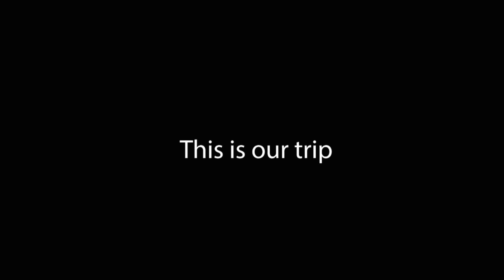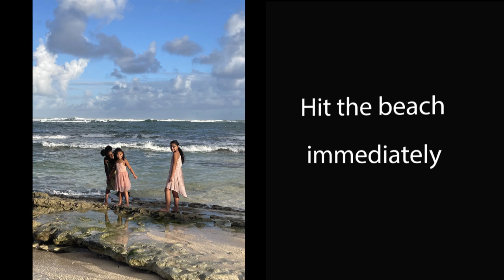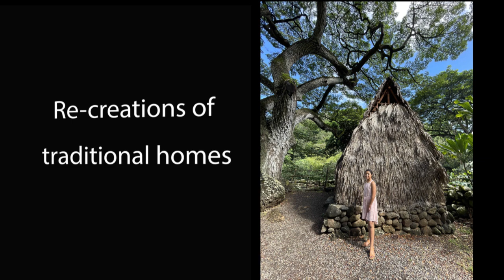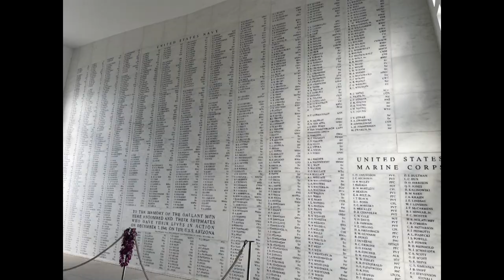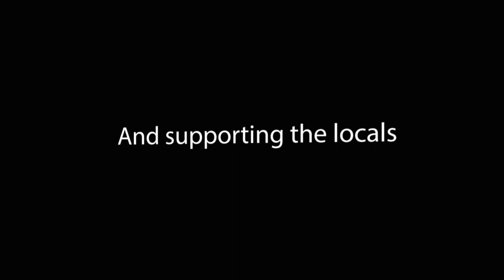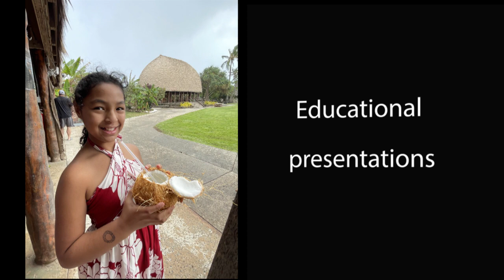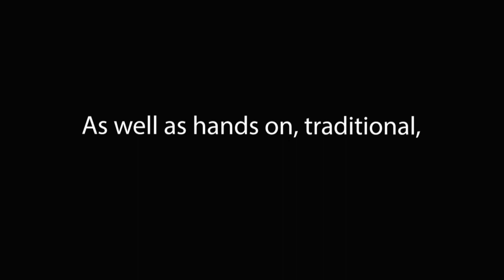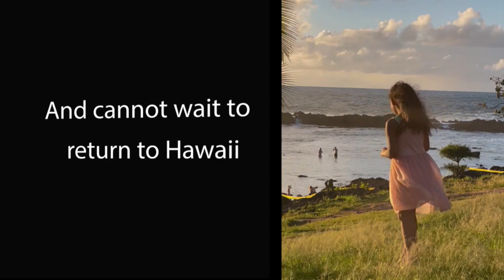Visiting Our ADOPTED DAUGHTER'S Polynesian Culture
Join us as we travel to our three adopted daughter's Polynesian culture. We explore the beaches of Oahu, pay respects at Pearl Harbor, swim and snorkel on the North Shore, tour Boyodo-In Temple in Honolulu, hike Waimea Falls, and explore the Polynesian Cultural Center.

We hear songs, learn words in their native language, taste food from their culture, watch tree climbing, play traditional games, walk-through and hear about the early homes and overall learn a ton about Hawaii and more specifically our daughter's primary cultures of Samoa and Tonga.